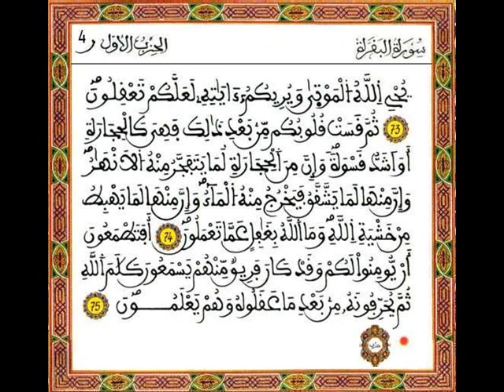H01R04 قرآن كريم ـ المرحوم عبد الرحمان بنموسى - سورة البقرة - الحزب الأول - الربع الرابع